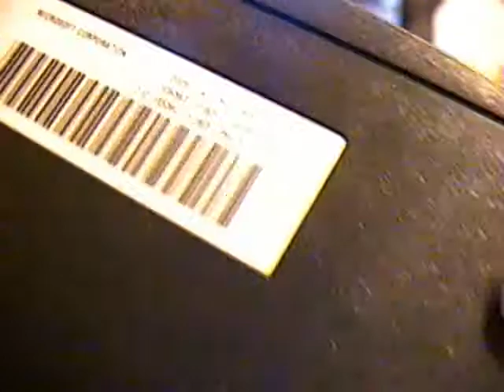2005-4-26xbox.mp4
Orig Xbox Console, loaded all discs without issues. Unit has been opened, repair history unknown, sold as is.